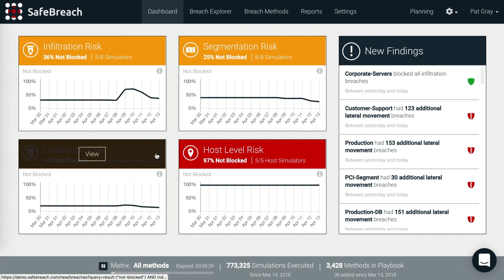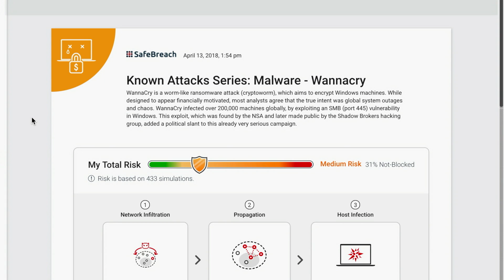Experian and SafeBreach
Tim Witos, head of offensive security at Experian shares how SafeBreach augments red team efforts to automatically and accurately validate the efficacy of security defenses.